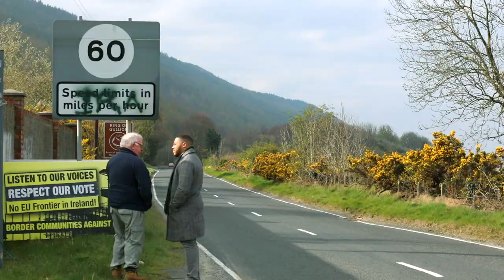Are tensions rising in Ireland?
Are tensions rising in Ireland because of Brexit? Aaron Roach Bridgeman looks at the return of IRA graffiti in our new doc BrexitHealthandMe coming sooner than Brexit (probably)